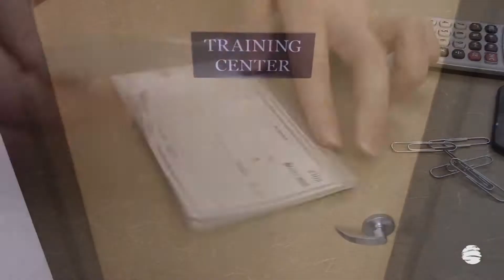John Bridges Cultures to Share God's Love in Spain's Canary Islands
In Spain's Canary Islands, John has grown closer to Jesus as he's adapted to this unique, Spanish-speaking culture. He's bringing God's love to life. And so can you.

We’re Crossworld. We’re disciple-makers from all professions bringing God’s love to life in the world’s least-reached marketplaces.

The least-reached people used to be hidden in deep forests and jungles. Today, they’re hidden in the slums of the world’s greatest cities and in the high rises of affluent capitals. In the world’s least-reached marketplaces, great need — and great opportunity — awaits.

Whatever your background, passion or skill set, there’s a way for you to make a difference in cross-cultural and international ministry. You could serve as a pastor or a plumber and many things in between. Call it business as missions. Call it living on mission. The important thing is to do it.

Want to learn more?

“Ultimate Frisbee Game” by Hector Alejandro